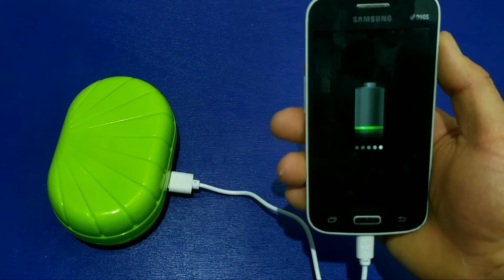How to make power bank 6000 mah,at home.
Hi friends✋.In this video you can see how to make a 6000 mah power bank.at home.☝️